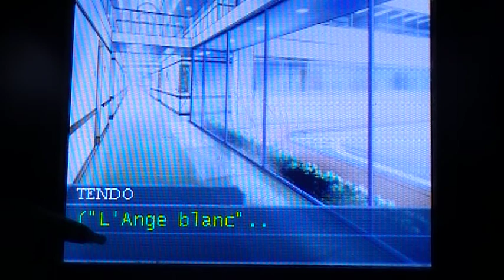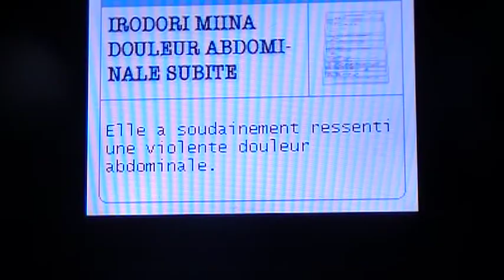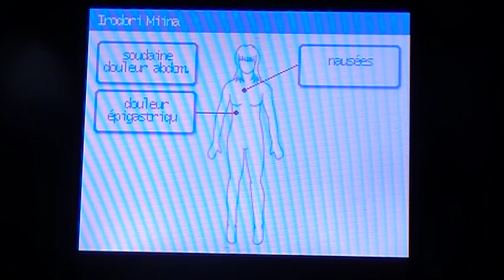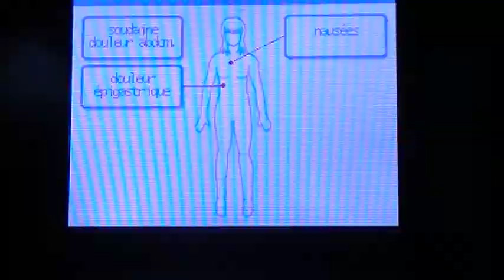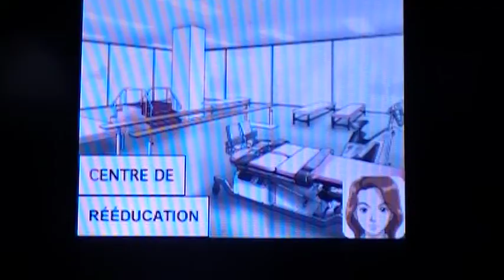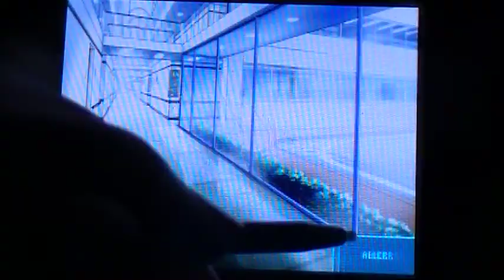(Let's play)Ep 2: l'annonce d'un chauteur et une fille qui a peur des hommmes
Voici l'épisode 2 première partie, nous apprenont que un chanteur  va venir ici celon suzu nous allons devoir le surveiller mais a l'accuille de l'hopital nous avons la visite de Eri la méilleure amie Tendo.Elle nous présente son amie d'enfance Miina, venez me rejouindre poue découvrir la suite bonne vidéo a tous.